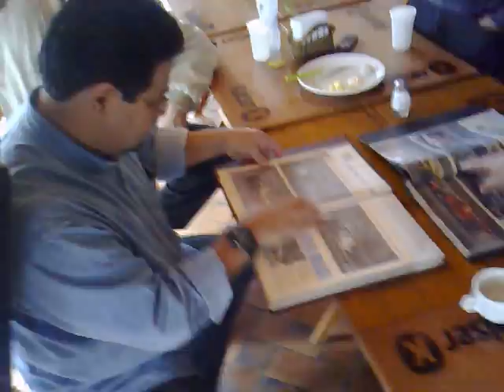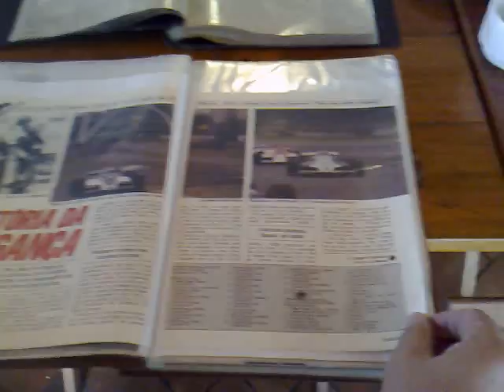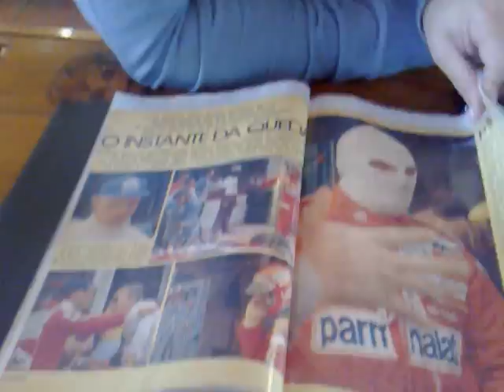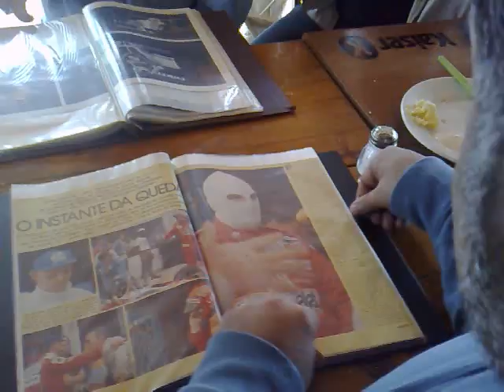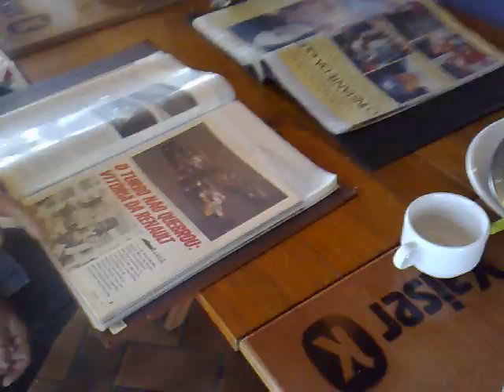cafe GP Hungria2